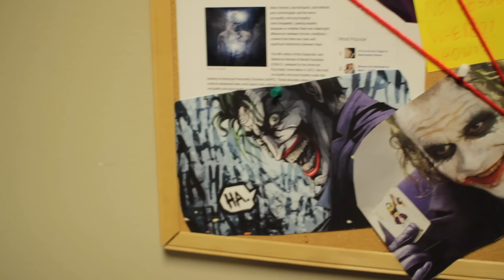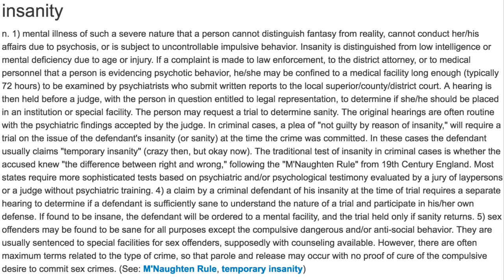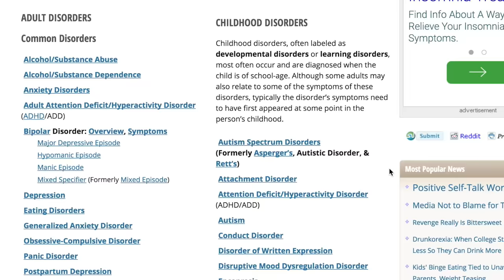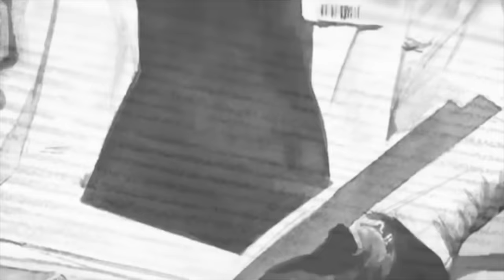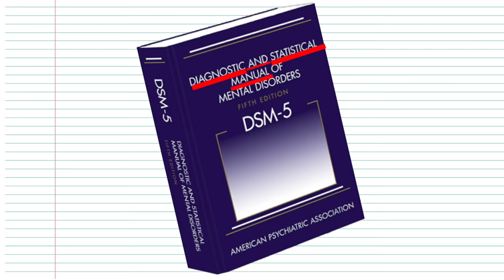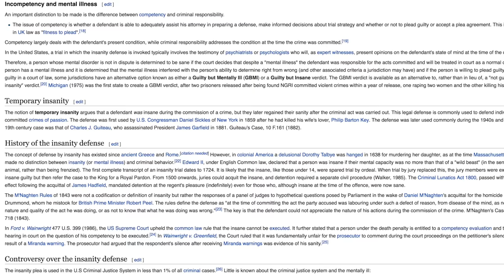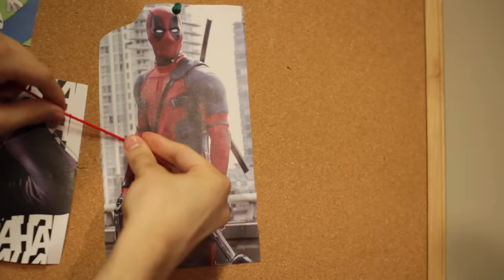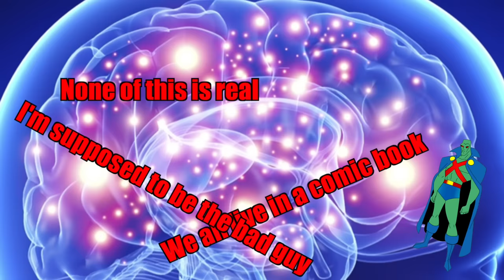The Joker's BIG Secret!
Check out, Akeem Lawanson, and send him a special Thank You for voicing the Joker in today's video!

"I don't hate you because I'm crazy! I'm crazy because I hate you!" -The Joker

There are few mysteries Batman struggles to solve, but the most famous case is easily that of the Joker, a homicidal serial killer obsessed with matching the Dark Knight in every equal but opposite way imaginable. He's a dangerous murderer intent on bringing chaos to the world with his own unique brand of madness! The Joker is so unhinged that even in a universe as big as DC's, some of the most diabolical supervillains in existence try to avoid him! ...But are they being played? Are WE being played? Join us for the world's funniest psychoanalysis, as we dive into one of the most twisted and uncharted realms the Imaginary Axis has yet had the pleasure of dividing: The Joker's mind. It's time to see how "crazy" this clown really is! You wanna get nuts? Let's get nuts!

Clips from:
Batman (1989)
The Dark Knight
Suicide Squad
Justice League Unlimited
Batman: Mask of the Phantasm
Batman: Under the Red Hood
Batman: Arkham Asylum
Batman: The Brave and the Bold
Batman: The Animated Series
The Batman
Injustice: Gods Among Us
Justice for All- a juror orientation video
Batman: The Dark Knight Returns
Batman Black & White: Case Study
Batman Beyond: Return of the Joker
Mortal Kombat vs. DC Universe

"World of Nothing" -Super Paper Mario

"Man in Stray Jacket PSD" (added to end card, bottom right)

The Joker and all related characters and media are property of DC Comics. A Time Warner Company.